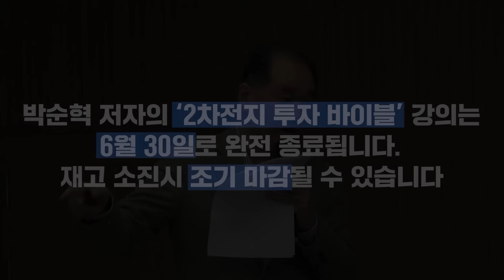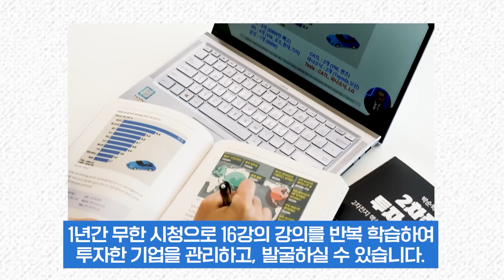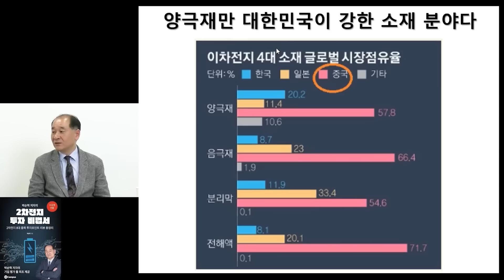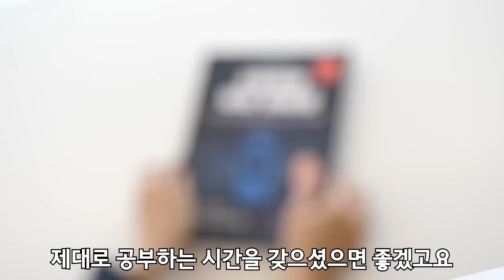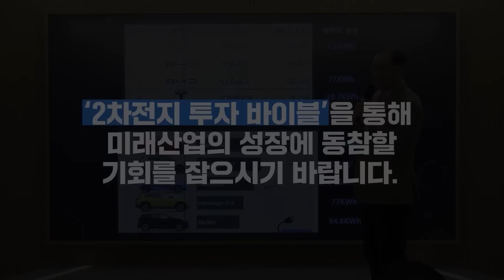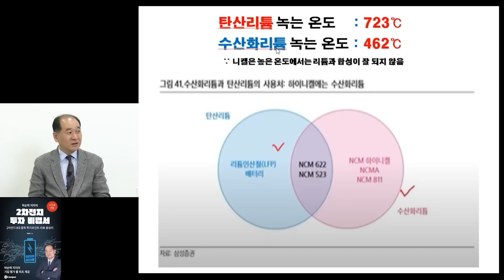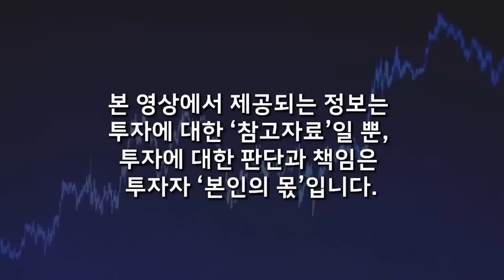2차전지 초대형 호재, 또 나올 겁니다. 2차전지 조정 받는 지금 '이 주식'부터 사 모으세요 (박순혁 작가 / 통합본2)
* 6월 30일 신청을 끝으로 판매가 완전 종료됩니다.
* 특별 제작된 교안 수량 소진 시, 조기마감될 수 있습니다.

안녕하세요 애청자 여러분, 박순혁 작가입니다. 2차전지 투자자이신 여러분들만을 위하여 제가 알고 있는 모든 것을 쏟아 내어 준비한 [2차전지 투자바이블] 강의를 들어보시고 투자에 큰 도움을 받았다라는 인사들이 들려오고 있네요. 참으로 뿌듯하고, 그만큼 앞으로 더 자세히 알려드려야겠다는 책임감이 듭니다.
변하지 않는 2차전지 투자 뷰 포인트와 함께 시기적인 내용도 함께 담긴 [2차전지 투자바이블]은 이번달을 끝으로 모집을 진행하고 완전 종료됩니다. 여러분들 실 투자에 진짜로 도움을 드리고 싶어 열심히 준비해 후회없는 강의로 만들었으니, 더욱 많은 분들에게 전달되기를 바랍니다.